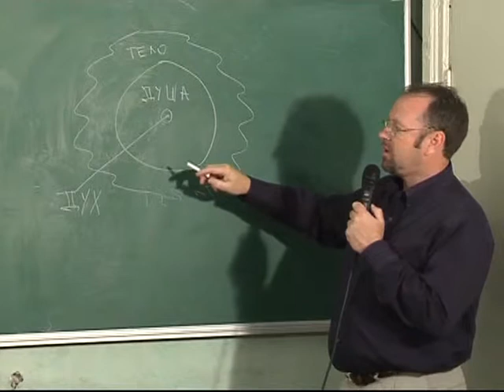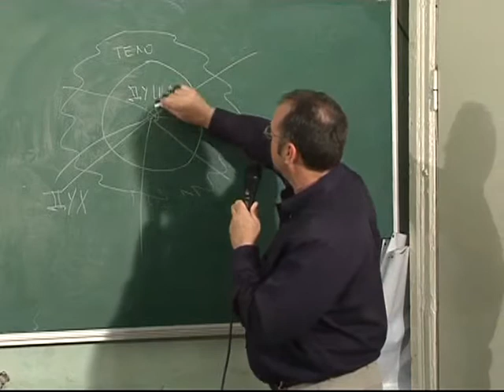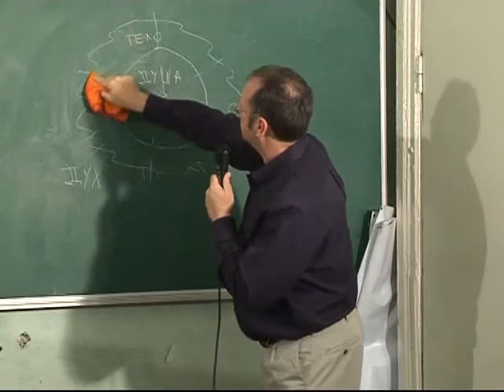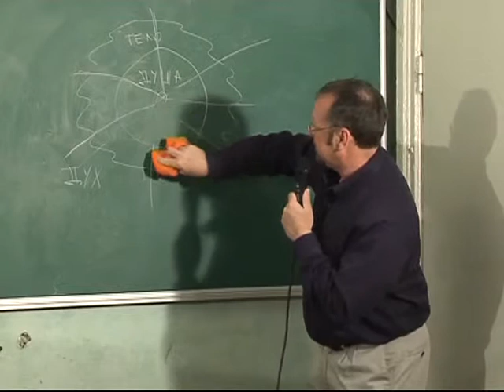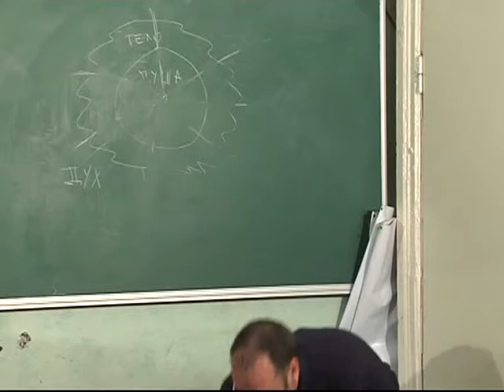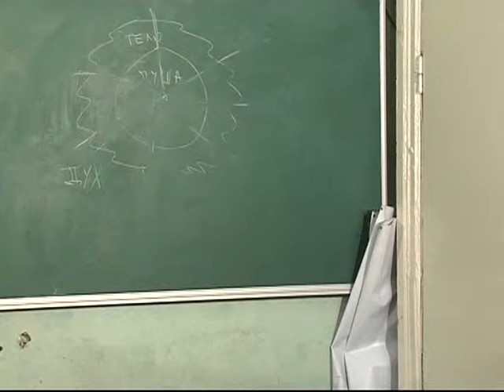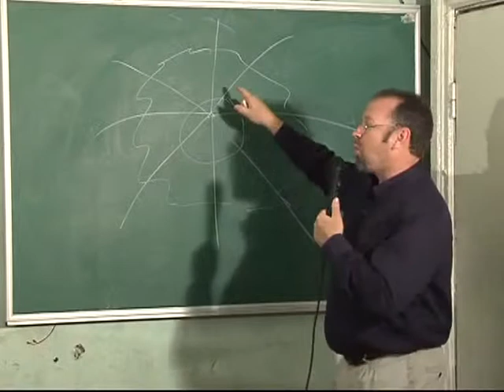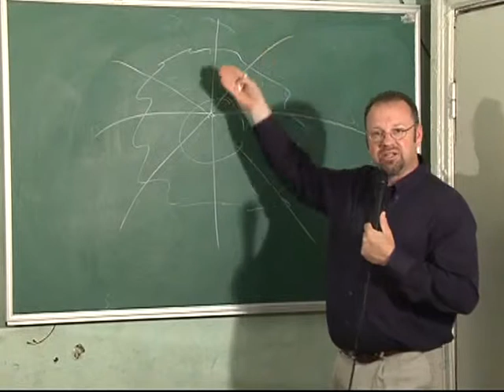МЕБИ Paul Cheatham "Сны и видения" Урок 10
Paul Cheatham  "Сны и видения"  Урок 10